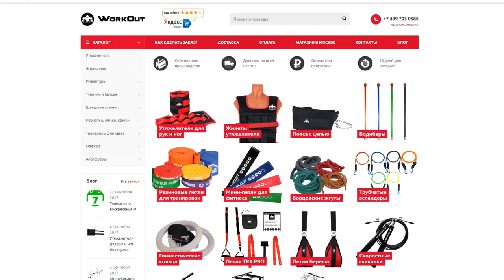Можно ли качать мышцу несколько раз в день?!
Многие думают, что если качать одну и ту же мышцу много раз, то она будет быстрее расти. Так ли это?